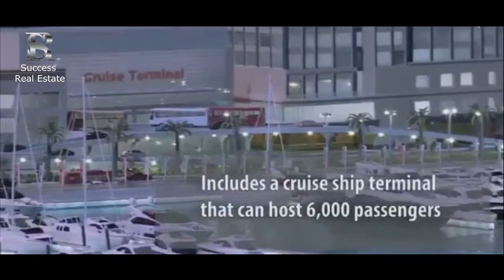Emar Beach Front